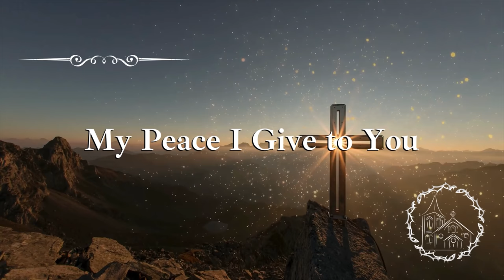My Peace I Give To You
Sermon preached by Rev. Benjamin Inbaraj during the evening worship service on 15th September, 2024.